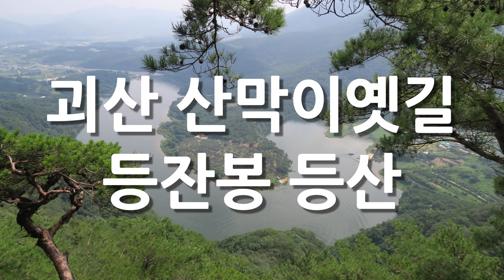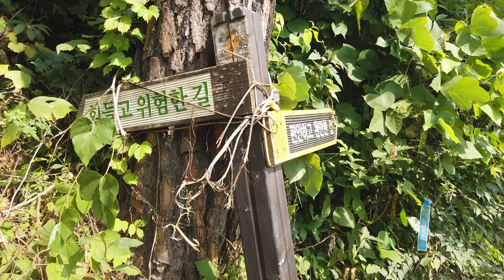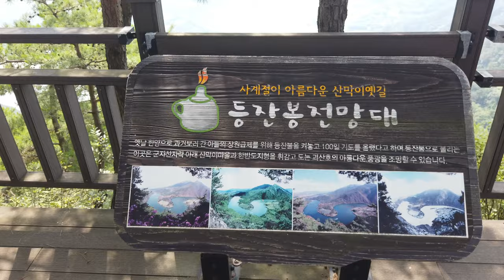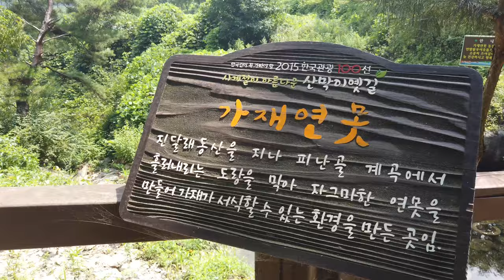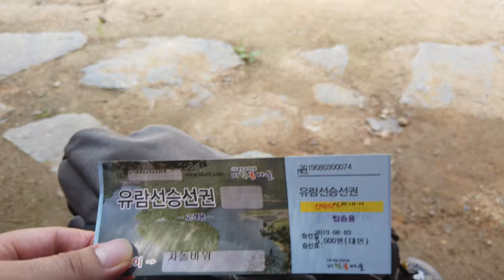괴산여행 - 산막이옛길 등잔봉 등산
괴산 가볼만한곳 산막이옛길 등잔봉 등산 영상입니다.
한참 더운날 올라가려니 너무 힘들었습니다.